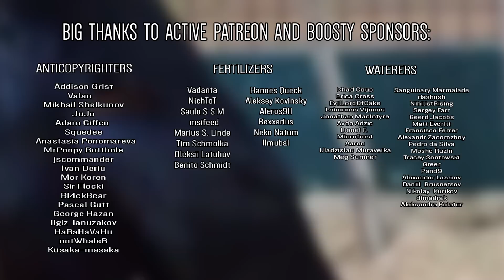Rammstein - Keine Lust (Animal Cover)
Так как у пользователей из России есть проблемы с патреоном, то я также завел аккаунт и на бусти:

They are truly the best :D

Addison Grist
Valan
Mikhail Shelkunov
JuJo

Adam Giffen

Squedee
Anastasia Ponomareva

MrPoopy Butthole
jscommander
Ivan Deriu

Mor Koren
Sir Flocki
Bl4ckBear

Pascal Gutt
George Hazan

ilgiz  ianuzakov
HaBaHaVaHu

notWhaleB

Kusaka-masaka

Vadanta
NichToT

msifeed

Tim Schmolka
Oleksii Latuhov

Benito Schmidt
Hannes Queck
Aleksey Kovinsky
Aleros911
Rexxarius
Neko Natum
l1muba1

Chad Coup
Erica Cross
EvilLordOfCake

Laimonas Vijunas
Jonathan MacIntyre
Avdo Adzic

Lionel F.
Microfrost
Aaron
Uladzislau Muraveika
Meg Sumner
Sanguinary Marmalade
dashosh

NihilistRising
Sergey Farr
Geerd Jacobs

Matt Everitt
Francisco Ferrer
Alexandr Zadorozhny

Moshe Ruzin
Tracey Sontowski
Greer
Pand9
Alexander Lazarev
Daniil  Brusnetsov

Nikolay  Kurikov
dimadrak
Aleksandra Kolatur